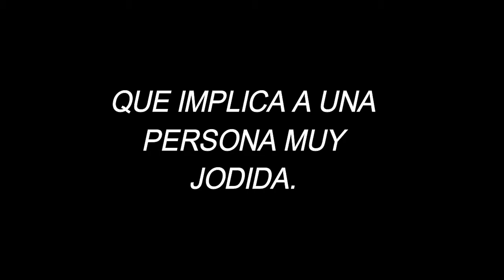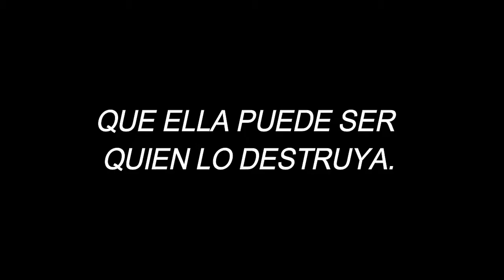Mi Destruccion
Ashley Black se ha metido en un problema, un grandísimo problema que implica una persona muy jodida. Alguien que puede destruirla con solo ordenarlo, alguien tan jodido que no se rinde cuando le dicen no. Alguien egocéntrico, manipulador, mujeriego, un niño de papi; según ella.

El es alguien que puede destruirla, pero lo que Aarón Evans no sabe es que ella puede revertir el juego.

Que ella puede ser quien lo destruya